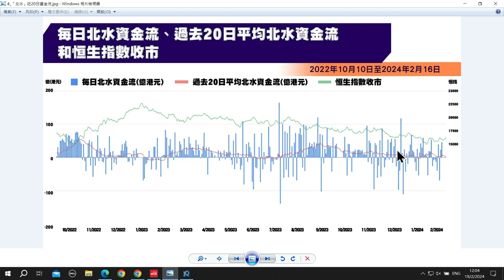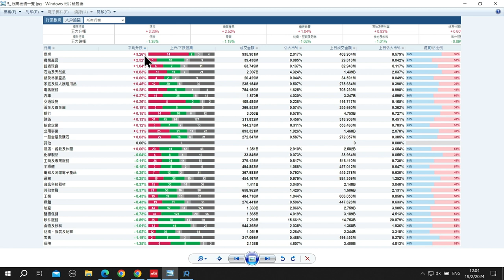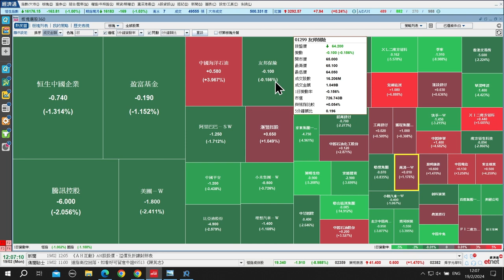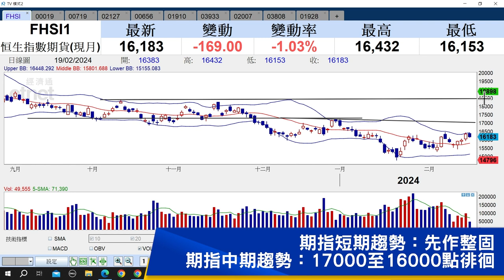【石Sir一周前瞻及異動股】太古Ａ、山東新華製藥、 匯森家居